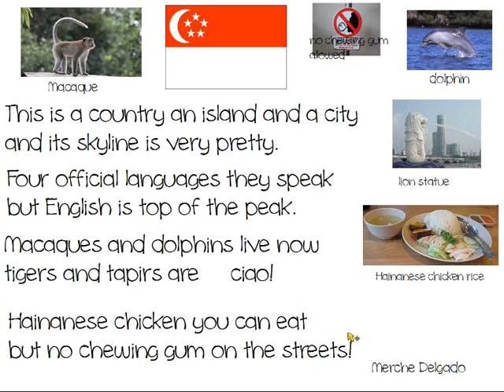A riddle about a very small country in Asia.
primary school English